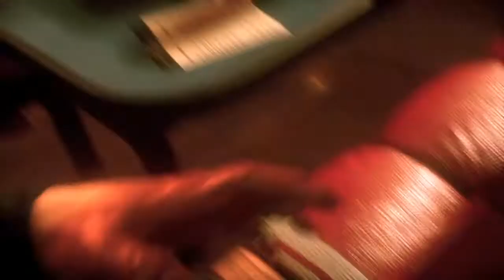BATMAN™: ARKHAM KNIGHT part 1